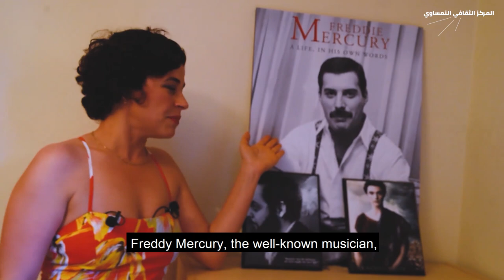25 questions + 25 answers - Rapid Fire Questions with Austrian-Egyptian actress Mona Hala!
Mona`s superb acting skills are widely known, but were you aware that she is half-Austrian? Did you know that Mona`s secret talent is singing jazz or that she named her cat after her idol Freddy Mercury?

These and many other hidden facts will be revealed in our new series "25 Questions" where exceptional Austro-Egyptian personalities will be interviewed in a rather unconventional way!

Mona Hala, born to an Austrian father and an Egyptian mother, kicked off her career with the children show "Yalla Beena" and later rose to fame with national and international movie productions like "El Basha Telmiz", "Cairo Time", "The Baby Doll Night", "Exterior Night" and many more.

Mona has a very strong bond with Austria, especially Vienna, where she was living for several years and visits whenever she has the chance.